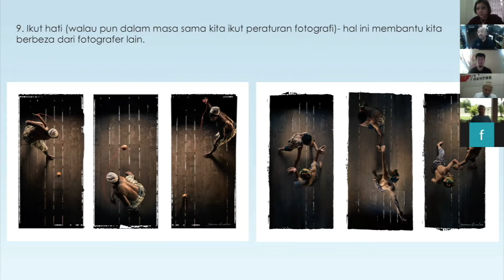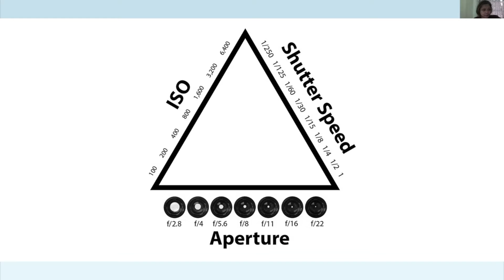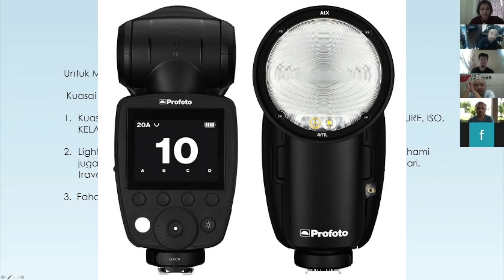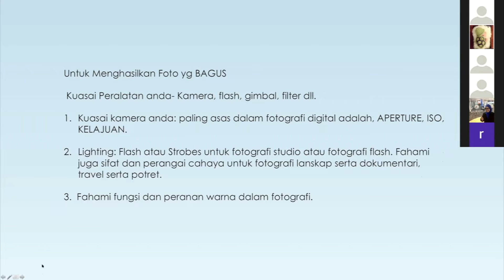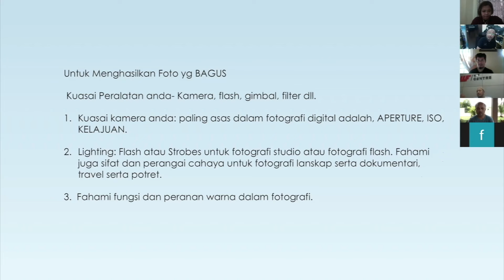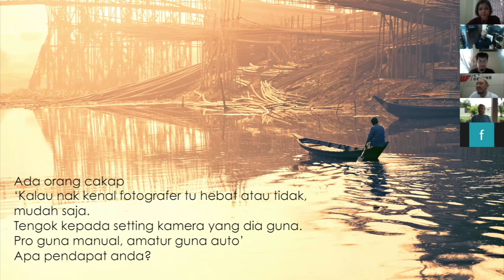Sharing To Inspire. Ep. 5: Menghasilkan Foto Yang Bagus.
Saksikan perkongsian saya tentang bagaimana nak mengenal serta mendapatkan foto2 yang bagus. Bagaimana nak dapatkan foto terbaik sewaktu travel. Sesi bedah foto pula menerangkan dengan jelas kenapa sesuatu foto iti bagus. Apa ciri2 yg perlu ada kepada foto yg bagus. Video 5 episod yang berdurasi lebih sejam ini sarat dengan tips2 berguna untuk mendapatkan foto champion.